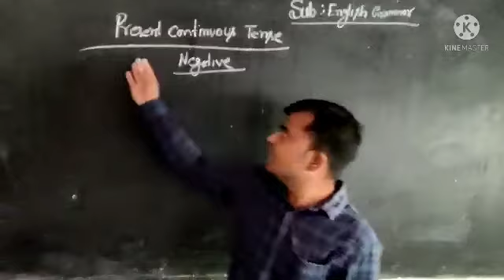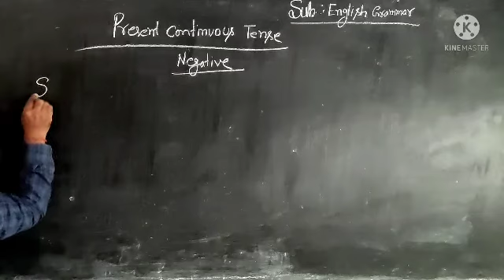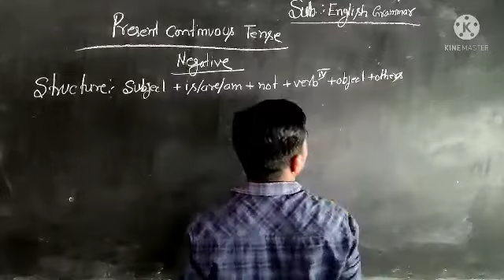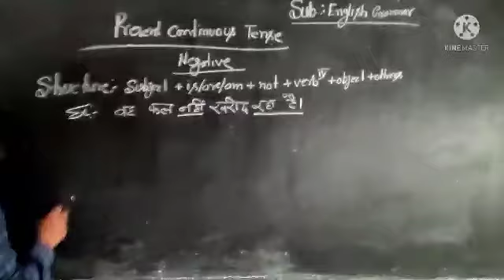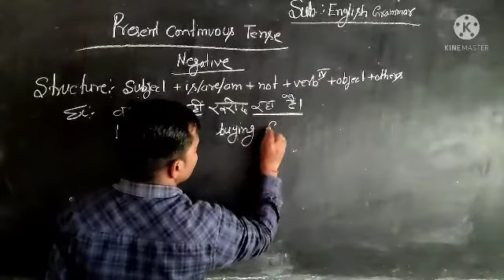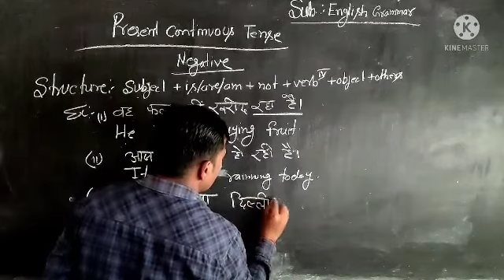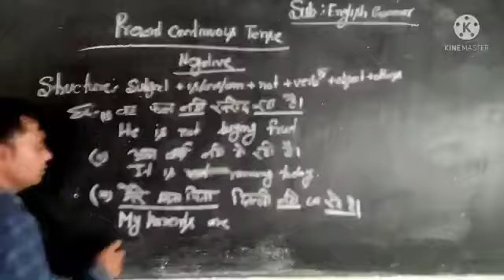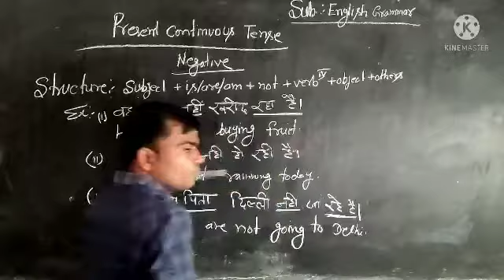English Grammar. Present continuous tense Negative sentence